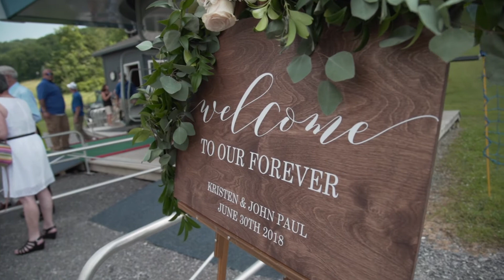Kristen & John Paul Wedding Trailer